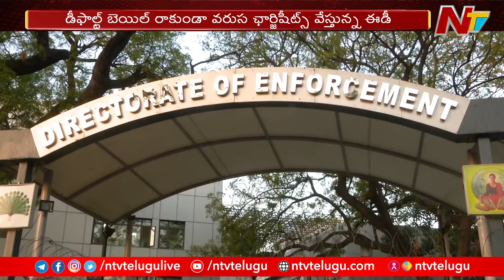ఈడీపై మండిపడ్డ సుప్రీం | Supreme Court Slams ED | Ntv